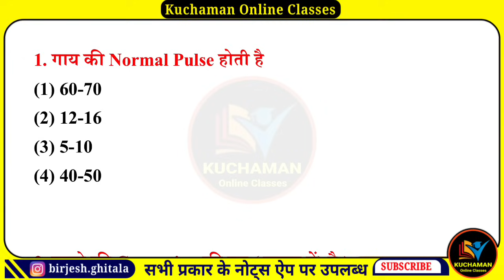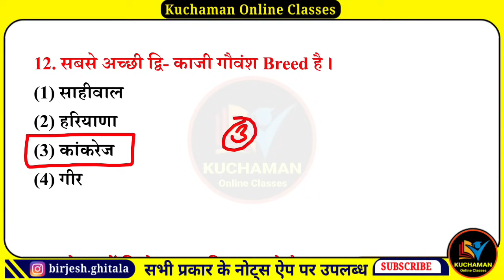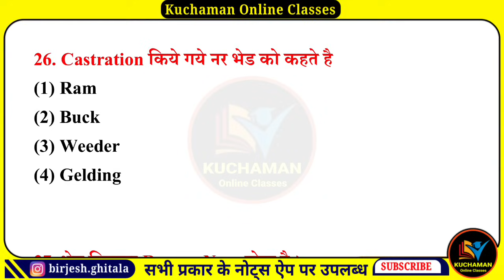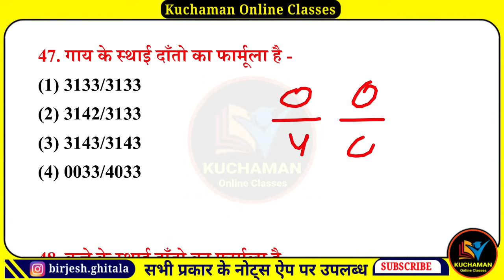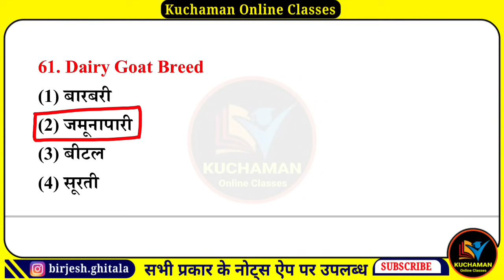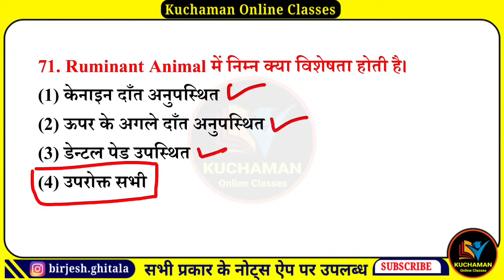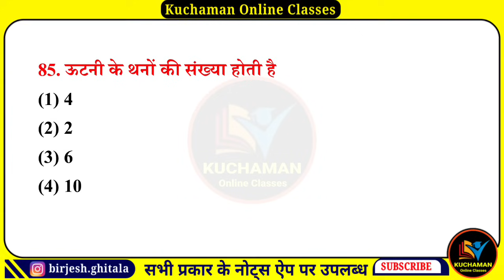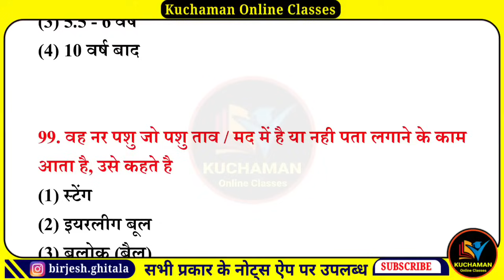पशुपालन । pashupalan 1500 questions (09) । पशु परिचर भर्ती । पशुपालन के महत्वपूर्ण प्रश्न